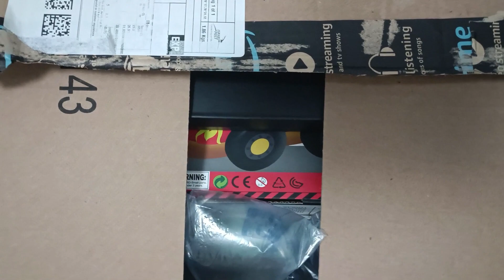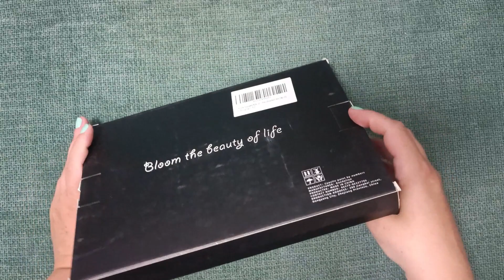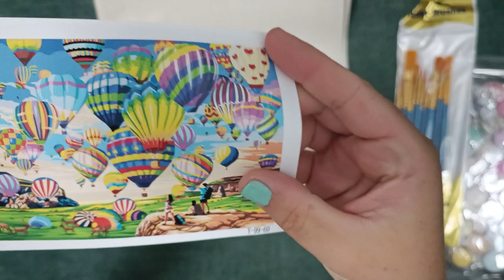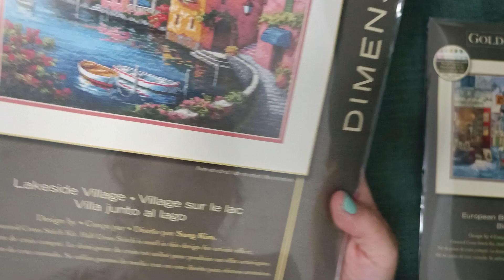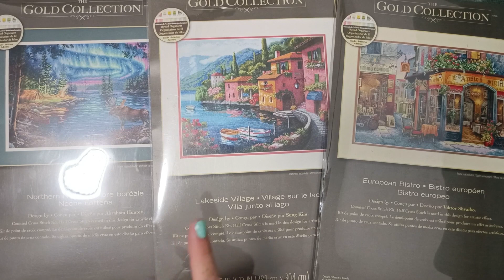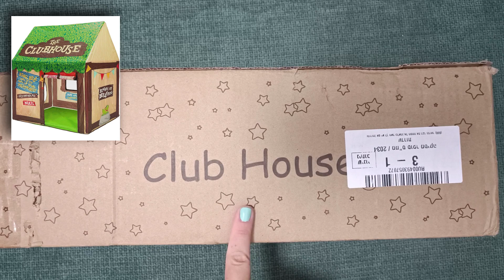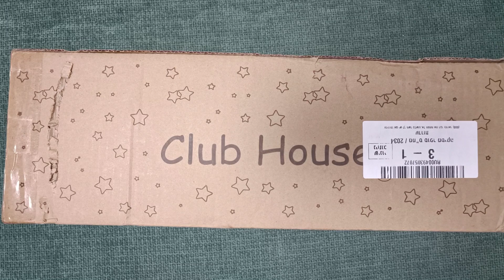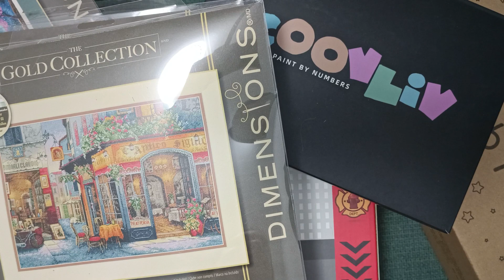Birthday gifts from you guys